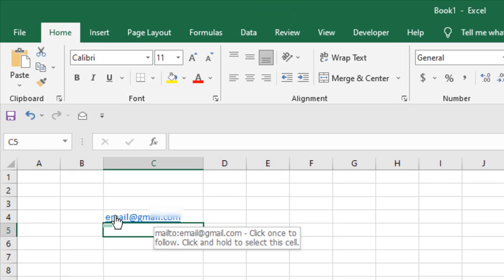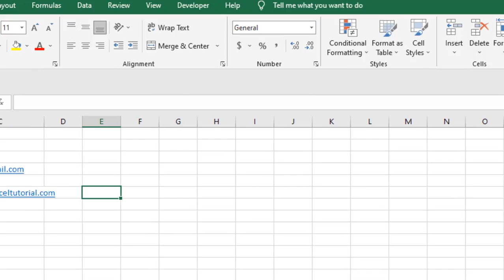How To Turn Off Automatic Hyperlinks in Excel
Whenever we write an email address or any web URL in any cell in excel, there is an automatic feature that will turn that email or web address a clickable hyperlink. This is a tremendous excel built in feature and almost everyone loves it. But sometimes we don’t need this feature. Let’s say your database has different web address, you click on that cell and excel kicks in the default browser and open that website. But you just wanted to copy that address. In short there are situations when you don’t need this feature. In this quick excel tutorial, I’ll show you how you can disable this feature.
Follow the procedure to prevent auto hyperlink in excel.
Step 1: Click on the File menu and this will send you to the backstage view.
Step 2: Click on the “Options” Menu (Sometimes its under the More Option)
Step 3: Click on “Proofing”
Step 4: Click on AutoCorrect
Step 5: Click On “Auto Format As You Type”
Step 6: Then Uncheck “Internet and network path with hyperlink apply as you work”
 Step 7: Click Ok and Done.
This is how you can stop excel from automatically create clickable hyperlink from web address or email.